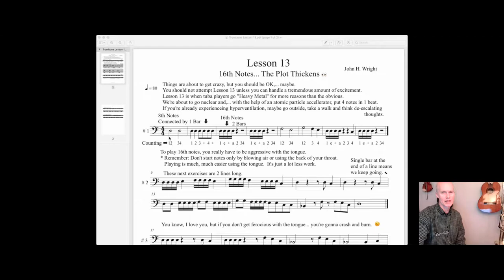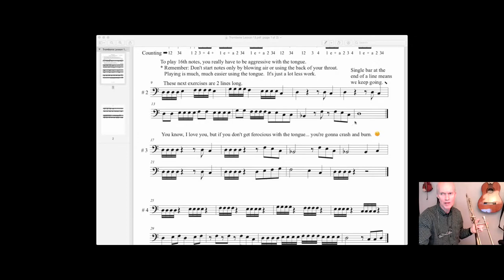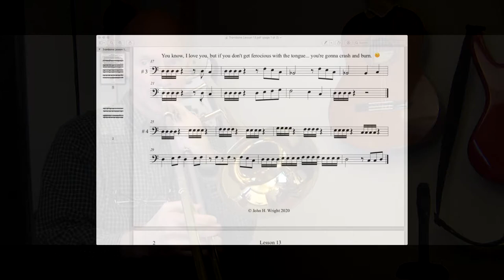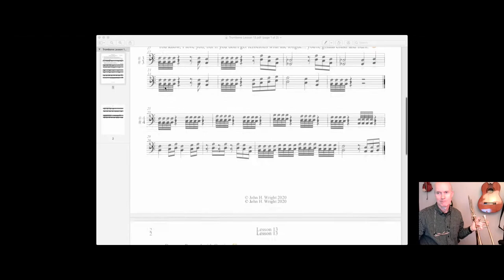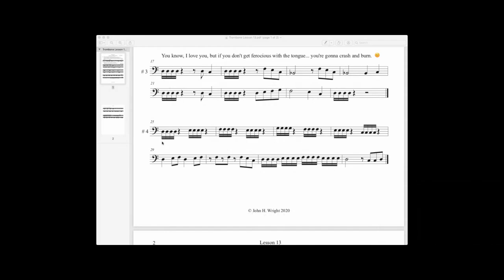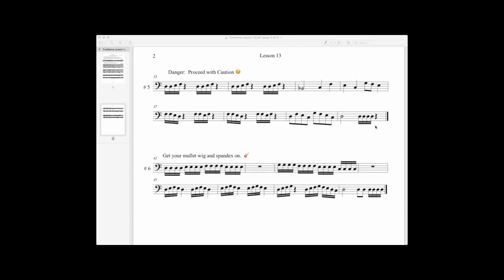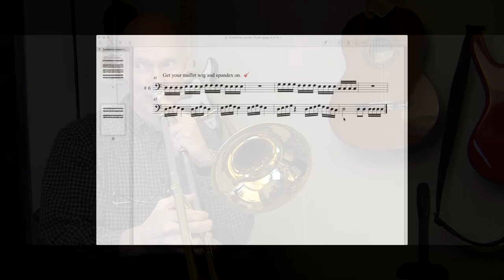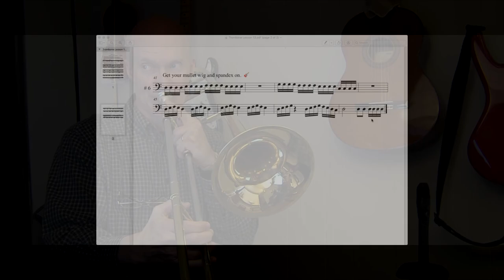Trombone Lesson 13 - Understanding 16th Notes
In this lesson, I introduce 16th notes!  You can fit 4 of them into one quarter note.  You have to tongue properly, or you'll be a bit frustrated.  Tonguing properly makes this lesson so much easier and fun to play.